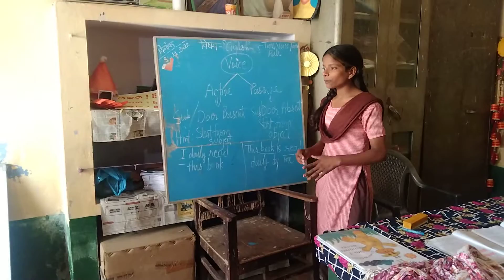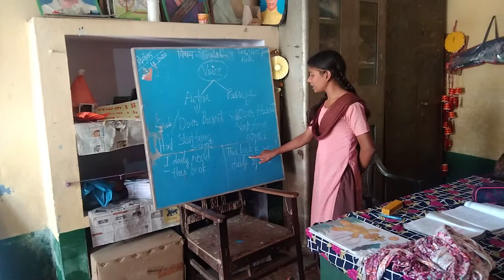Active -Passive Voice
LO-Students are able to identify active$passive voice